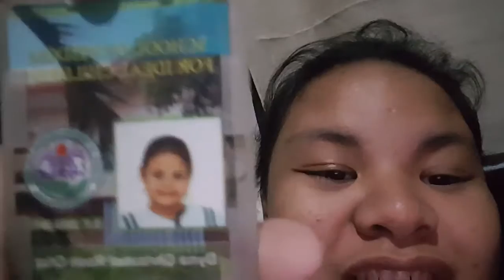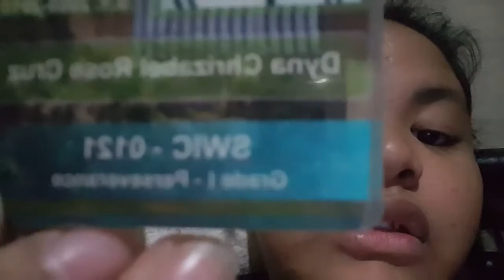Field trip/Swimming vlog #2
Sorry ngayon lang na upload kasi busy ako sa school dati pa yan sana naupload pero busy nga ako sa school kaya ngayon lang na upload January 17,2017 pa yan pero ngayon lang na upload ang saya ng araw na yan andyan na din yung before the field trip so yun enjoy watching!☺☺☺😊😊😊

Facebook acc. Dyna Cruz
Instagram acc. @Dyna_018
Twitter acc. @Dyna_018
Snapchat acc. @Dyna_018